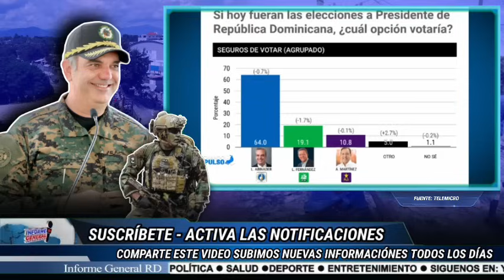🔴¡ÚLTIMA HORA!🔴 BOMBA MIRA LO QUE ESTÁ PASANDO EN LA FRONTERA CON HAITÍ ABINADER MANDA MENSAJE 😱🔥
INFORME GENERAL RD es un canal dedicado a la producción de contenido informativo y de opinión a través de la plataforma de YouTube.

Las informaciones transmitidas por INFORME GENERAL RD, son las más completas en el ámbito social, económico y político tanto a nivel nacional como internacional.